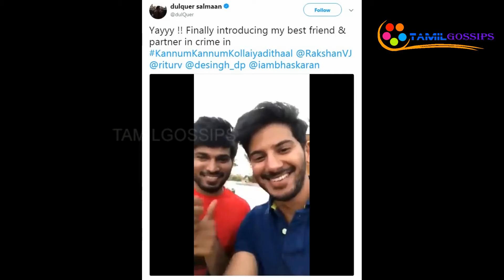கண்ணும் கண்ணும் கொள்ளையடித்தால் படக்குழுவில் இணைந்த டிவி பிரபலம்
மலையாள சினிமாவில் முன்னணி நடிகராக வலம் வரும் துல்கர் சல்மான், தற்போது தமிழில் `கண்ணும் கண்ணும் கொள்ளையடித்தால்' படத்தில் நடித்து வருகிறார்.

தேசிங்கு பெரியசாமி இயக்கும் இந்த படத்தில் துல்கர் ஜோடியாக ரிது வர்மா நடிக்கிறார். இந்த நிலையில், இந்த படத்தில் நடிக்கும் மற்றொரு கதாபாத்திரம் குறித்த தகவல் வெளியாகி இருக்கிறது. அதன்படி தொலைக்காட்சி நிகழ்ச்சிகளின் மூலம் பிரபலமான வீடியோ ஜாக்கி ரக்‌ஷன் இந்த படத்தில் முக்கிய கதாபாத்திரத்தில் நடிப்பதாக அறிவிக்கப்பட்டுள்ளது. இதற்கான அதிகாரப்பூர்வ அறிவிப்பை நடிகர் துல்கர் அவரது டுவிட்டர் பக்கத்தில் வீடியோவாக வெளியிட்டிருக்கிறார். துல்கர் சல்மானின் 25-வது படமாக உருவாகும் இந்த படத்தின் பர்ஸ்ட் லுக் போஸ்டர் காதலர் தினத்தை முன்னிட்டு வெளியாகி நல்ல வரவேற்பை பெற்றது என்பது குறிப்பிடத்தக்கது.

எஃப்.டி.எஸ் பிலிம்ஸ் தயாரிக்கும் இந்த படத்திற்கு டி.இமான் இசையமைக்கிறார். படப்பிடிப்பு சென்னையில் விறுவிறுப்பாக நடைபெற்று வருகிறது.